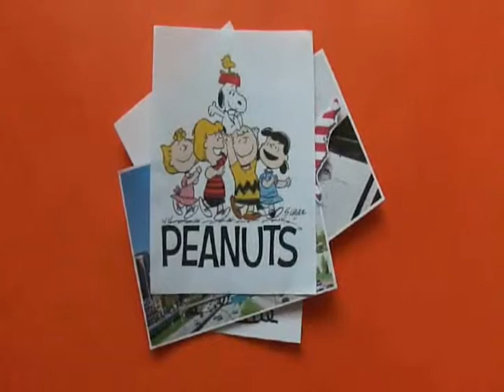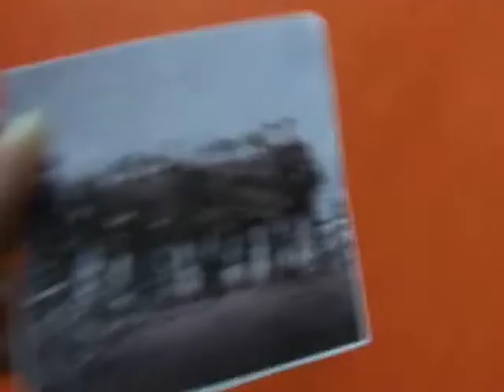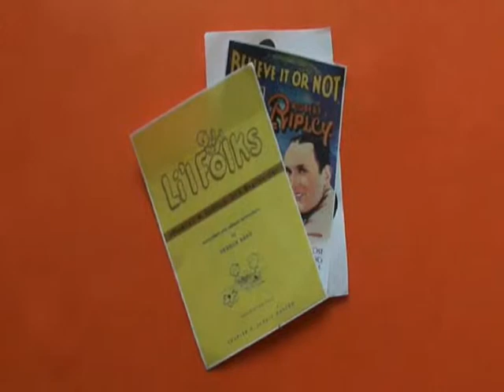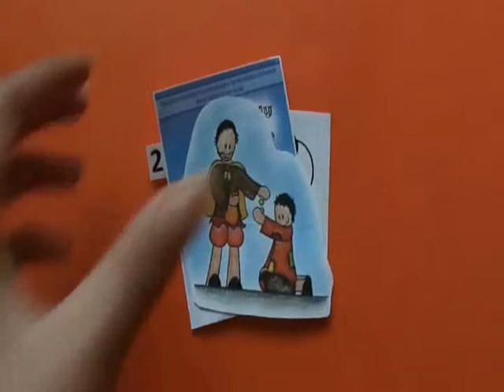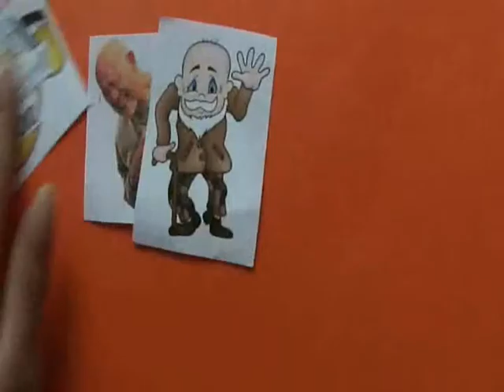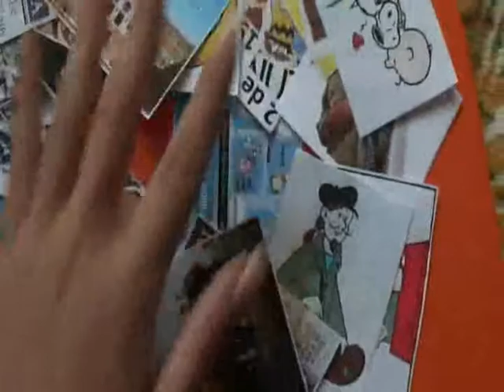Wikirin:Vida y obra del autor de Snoopy.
trabajo de artes visuales referido la vida y obra del autor de snoopy.
 Autor: Constanza Villa lobos.
4to año Medio colegio Numancia
2013